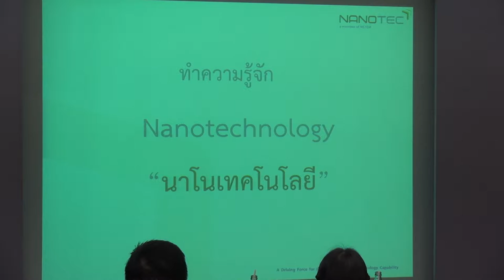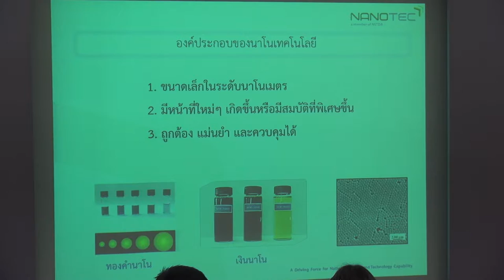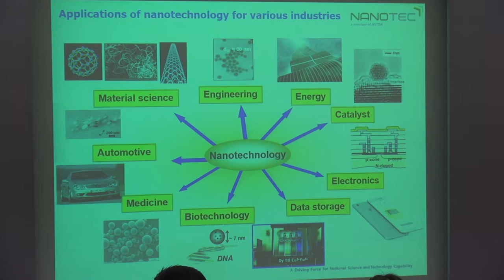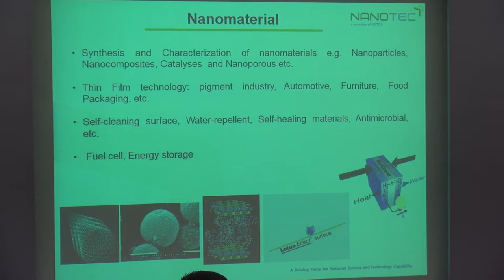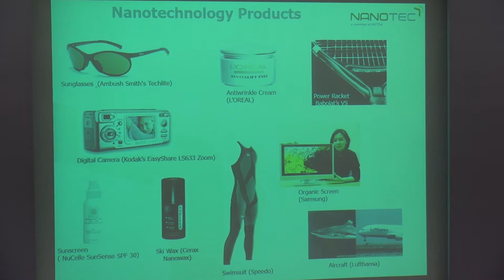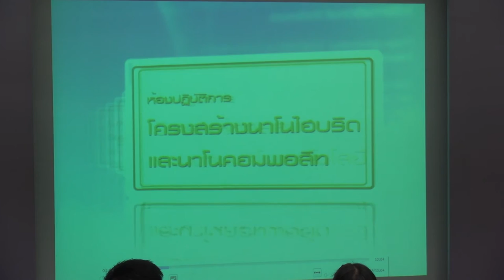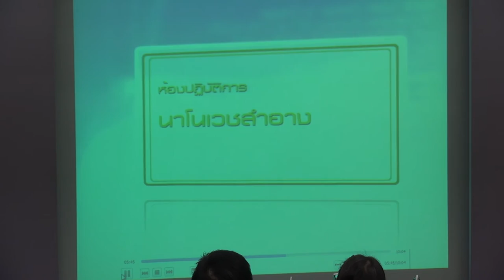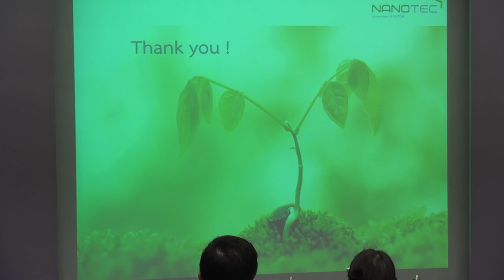นวัตกรรมนาโนเทคโนโลยีเพื่อสร้างสรรค์คุณภาพชีวิต (1/3)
การสัมมนาเรื่อง นวัตกรรมนาโนเทคโนโลยีเพื่อสร้างสรรค์คุณภาพชีวิต (Nanotechnology Innovation for Smart Life) วันพฤหัสบดีที่ 31 มีนาคม 2559 เวลา 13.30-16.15 น. ห้องประชุม CC 307 ชั้น 3 อาคารศูนย์ประชุมอุทยานวิทยาศาสตร์ประเทศไทย

การสร้างความเข้าใจเกี่ยวกับ นวัตกรรมนาโนเทคโนโลยี และการนำนวัตกรรมนาโนเทคโนโลยี มาใช้ในการพัฒนาผลิตภัณฑ์เกี่ยวกับอาหาร และผลิตภัณฑ์อุปโภคในบ้านเรือน ให้มีคุณสมบัติพิเศษเฉพาะด้าน โดยเน้นการพัฒนาการออกแบบ และสังเคราะห์วัสดุนาโน ที่มีคุณสมบัติพิเศษเฉพาะด้าน และเคลือบในระดับนาโน เพื่อการประยุกต์ใช้งานด้าน ผลิตภัณฑ์สิ่งทอ ผลิตภัณฑ์ในครัวและบ้านเรือน ผลิตภัณฑ์เพิ่มความสะดวกสบาย ในการใช้ชีวิตประจำวันแบบสังคมยุคใหม่